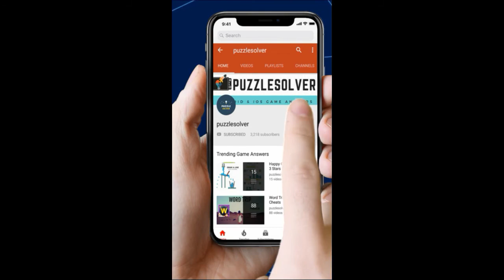Chick + Egg Escape Room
Here are the Chick + Egg Escape Room Answers

Chick + Egg Escape Room Mystery Word Answers

Features:
 -  200+ levels without repeat, be a master of training brain!